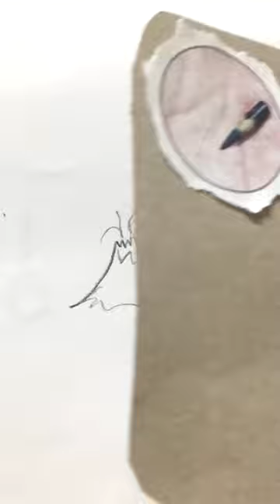I draw a volcano drawing, in 6 seconds without looking